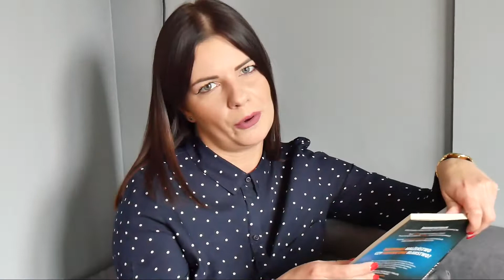SZALONA MAMA👩‍🦱 KONTRA 🤟 NUDNA MAMA👩‍🦱 DZIEŃ MAMY ❤ CrazyMonia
Hejo dzieciaki !! Z okazji dnia naszych kochanych mam przygotowałam z Izą zwariowany odcinek !
Wcielę się w szaloną mamę a Iza z MegaDyskont w nudą mamę :)
Zostawcie kciuka w górę i oglądamy !!!

• Sprawdźcie to !!!